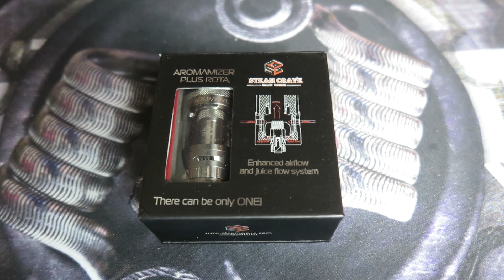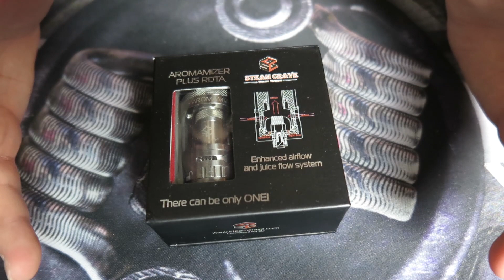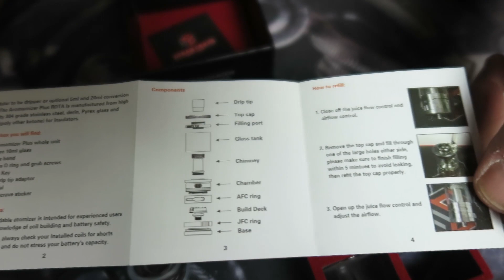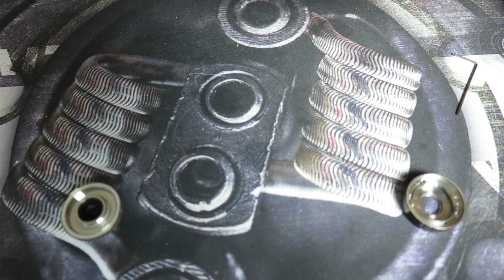Steam Crave Aromamizer Plus RDTA & Tasty Ohm Coils 👉 Build & Wick REVIEW German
Aromamizer Plus RDTA by Steam Crave - sehr gute Verarbeitung 🔝🤩

In dem Video zeige Ich euch den Aromamizer Plus RDTA von Steam Crave, der Aromamizer Plus RDTA hat einen Durchmesser von 30mm.

Zu der versprochenen Auslosung vom 500 Abo Giveaway, gibt es morgen am Sonntag Nachmittag ein extra Video dazu.

Meine Videoequipment:
Meinie Kamera
iPhone X

Meine Links sind sogenannte Affiltatelinks, wo Ich ein paar Cent bekomme, wenn Ihr das Produkt über den Link kauft. Es entstehen euch dadurch keine Mehrkosten.

Ich kaufe und bezahle alle Geräte, Verdampfer, usw. aus eigener Tasche und da kann hin und wieder eine kleine Unterstützung aus diesen Links auch mal gut tun. Damit Ich weiter Videos für euch machen kann.

Ihr könnt auch freiwillige Spenden für meinen Kanal bei dem untenstehenden Link machen.

Alle Einnahmen wenn es mal irgendwann welche gibt, fließen zu 100% in den Kanal ein.

Im vorhinein schon mal Danke für den Support, bin euch allen sehr dankbar!

Dieses Video ist ein von mir erstellter redaktioneller Beitrag in audiovisueller Form und gibt ausschließlich meine unabhängige und persönliche Meinung zu den vorgestellten Produkten wieder. Die vorgestellten und getesteten Produkten wurden von mir nachweislich gekauft oder sind eine Leihgabe von Freunden.

Meine Videos sind für Personen über 18Jahren gedacht!